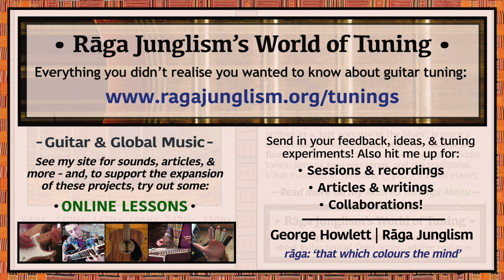Ali Farka Touré | G-A-D-G-B-E | HQ Tuning Notes & Info | World of Tuning | Rāga Junglism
| “Associated with late Malian legend Ali Farka Touré (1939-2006), one of the Sahara Desert’s many towering guitar masters. The lowest 6str string is raised by a minor third, up to a G – which can then be used as a drone behind open-toned melodic lines in Gmaj (and its associated modes). Touré’s tuning can be viewed as a form of ‘major Standard’: by re-rooting the 6str to a G (the relative major key of Em), you turn EADGBE’s open chord of Emin7(11) into a resonant G6/9 voicing. Explore the rare low-end narrowness (only 2 semitones separate 6-5str) – and note the ‘parallel octaves’ available on 6+3str, handy for fluid vertical motions...”

• Ali Farka Touré | G-A-D-G-B-E | Semitone pattern (i.e. 'what to press'): 2/5/5/4/5

“Ali Farka Touré’s stripped-back, hypnotic sound is often spoken about as some ancient, lost branch of the Delta blues tree – and while I can definitely feel the similarities, they are more in overall mood than detail or direct lineage. Really, his style is an idiosyncratic fusion of various Arab-Islamic influences: local prayer chants, melodies from the one-string njarka fiddle, Mali’s jamana kura pop styles of the 1940s, and traditional songs from assorted tribes of the Timbuktu region. Born in the remote farming town of Niafunké, Touré’s middle name, ‘Farka’ means ‘donkey‘ – a compliment to his strong, stubborn nature (“I’m the donkey that nobody climbs on!”), and also an acknowledgement of the fact he was the only one of his ten brothers to survive past infancy. His songs are set in several local languages, including Songhai, Dogon, Peul, Bambara, and Tamaschek, with lyrics spanning topics from cattle herding and spiritual possession to social inequality. Touré’s life always extended far beyond music. As detailed in a well-researched Guardian obituary, he “started out as a farmer, boatman, mechanic and tailor, and became interested in music after watching religious spirit ceremonies on the banks of the Niger“.